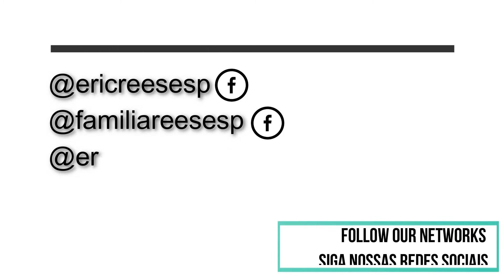trabalho na pandemia